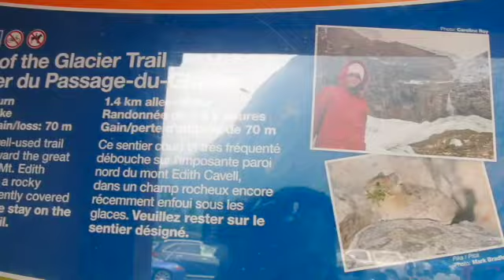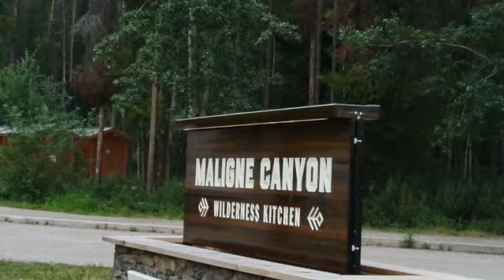JASPER GIRL TRIP!! | Travel Vlog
I want to take you more on my journey through the healthcare field. I have a long journey ahead so I thought it would be great to document this journey while bringing you along with me. I hope you enjoyed our day trip to jasper checking out some amazing views! Also don’t be scared to comment any other ideas you may have!